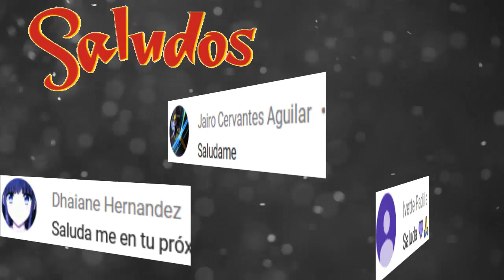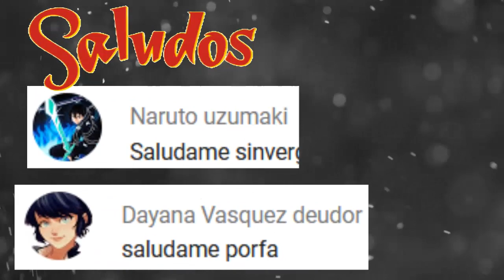HERMANAS BUTTERFLAY apunto de ser descubiertas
La novela de Esther